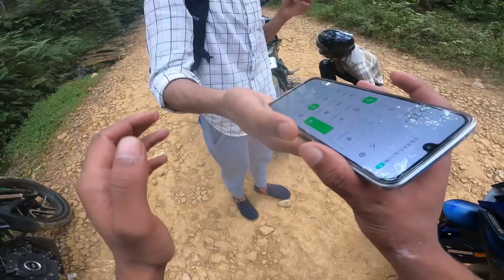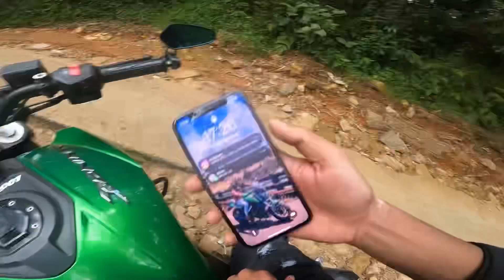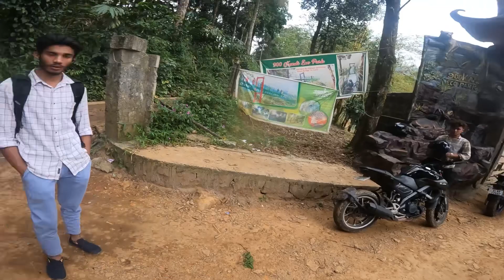900 kandi off road poyi🥲full negative 🤦‍♂️ആരും ഇങ്ങനെ ചെയ്യരുത് 😶 വെണ്ടയും പോയി കാലും പോയി 🥺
Sorry guys this video is very low quality so i try my best i don’t know what’s happening 🤧 ,
 So guys this video is very lengthy എനിക്ക് വേണെമെഗില് ചെയ്യാമായിരുന്നു but ഇത് ആര്കെഗിലും useful അവൻ chance  ഉണ്ട്  so sorry guys 🙃
. Next video full power ayirikkum 💯